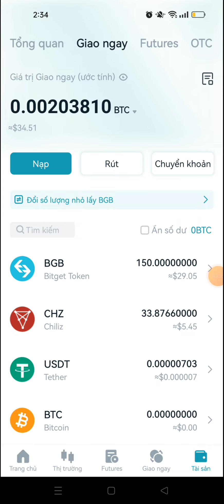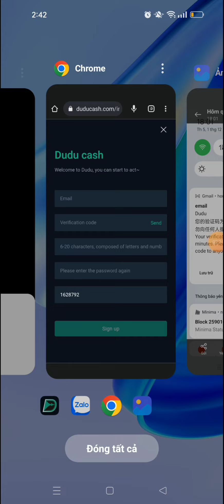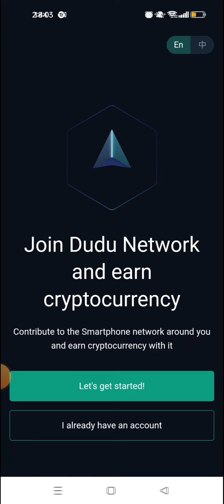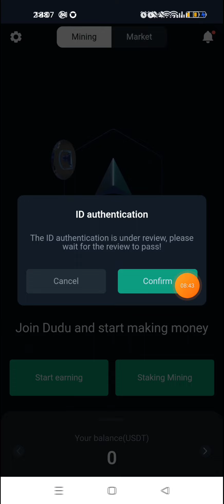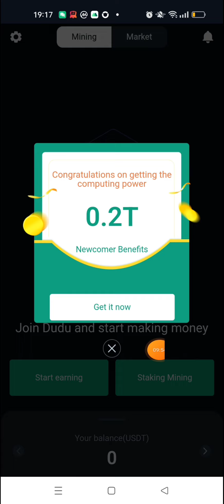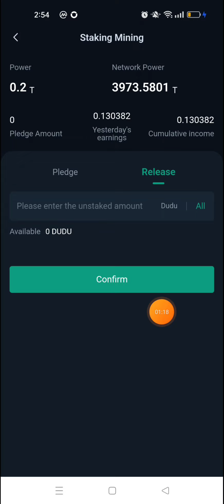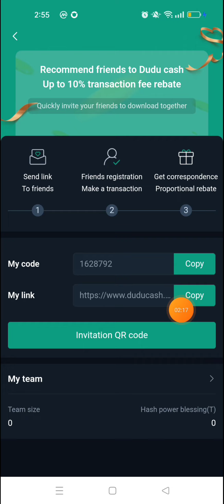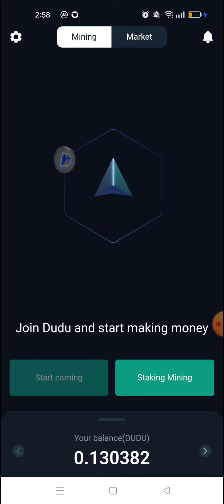KHAI THÁC DUDU ĐÃ CHO MUA BÁN VÀ STAKING NGAY TẠI APP, 1 DUDU~0.5$, KÈO CỰC XỊN SÒ LÀM GẤP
Video này em chia sẻ đến các anh chị chương trình aidrop khai thác DUDU từ dự án dudu cash. Khi các anh chị khai thác được dudu thì có thể giao dịch ngay tại app. Đây là kèo ngon anh chị không nên bỏ qua nhé.